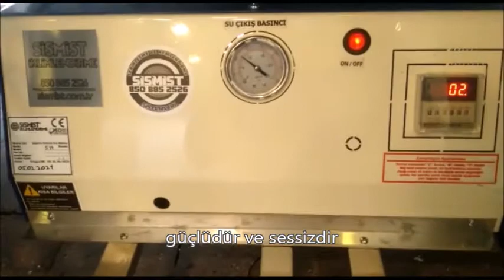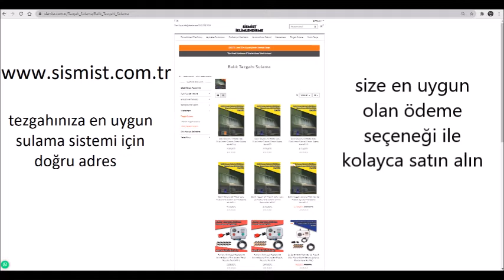BALIK TEZGAHI SULAMA SİSLEME SİSTEMİ | Sismist İklimlendirme | sismist.com.tr | 8508852526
Balık tezgahı sulama sisleme sistemleri imalat ve satışı.